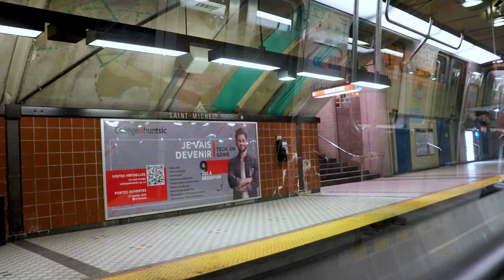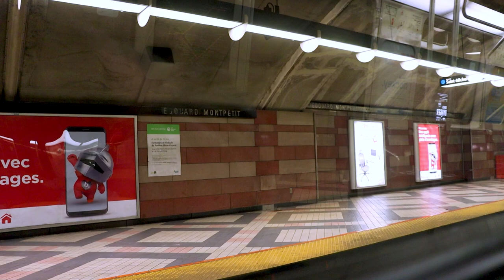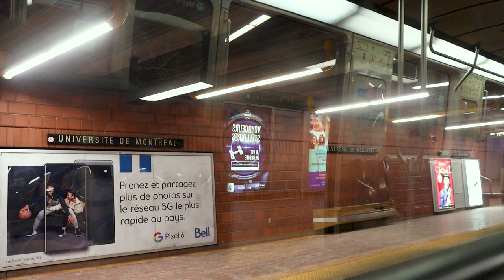[Montréal Métro] Ride On The Blue Line From Saint-Michel To Snowdon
TBD

Chapters :

Coming soon